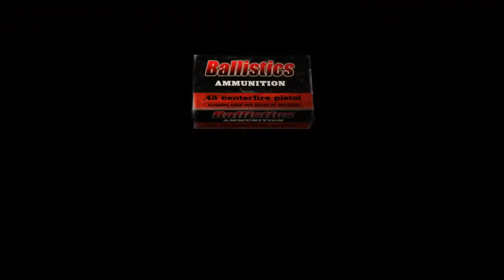bio4 2015 1 4 上午 07 59 4600h01m20s 00h03m58s